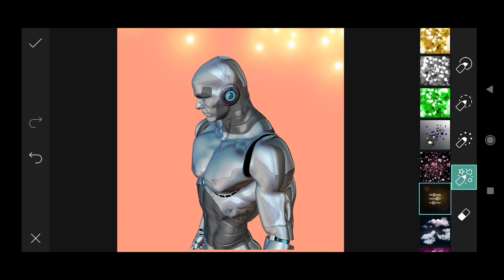How to Picsart Photo Editing #13579